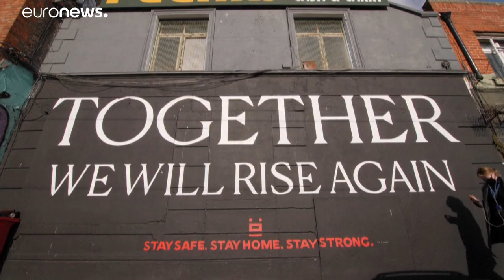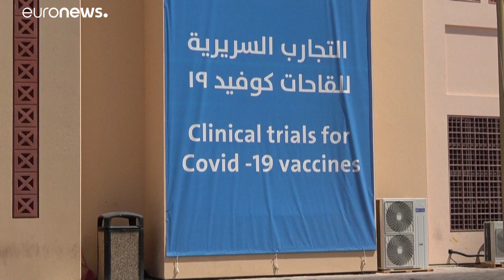Líderes europeus debatem combate à pandemia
A Europa está a voltar ao confinamento, numa altura em que os Governos estão a ter dificuldades para travar a velocidade e a escala da segunda vaga. Esta quinta-feira, os líderes europeus voltam a reunir-se por videoconferência, para coordenar esforços no combate à pandemia.